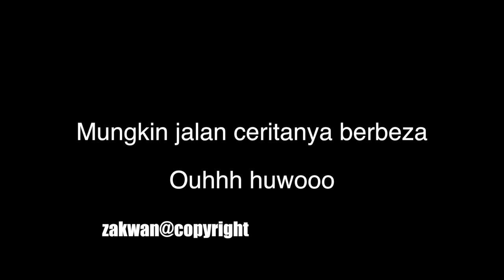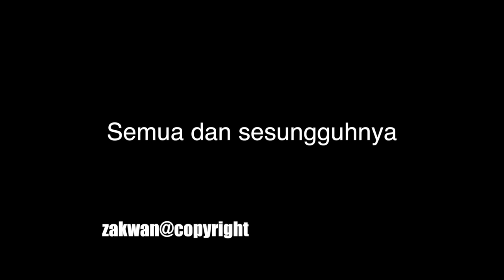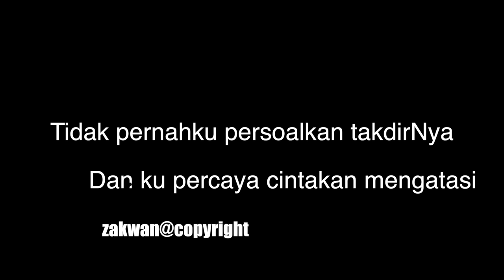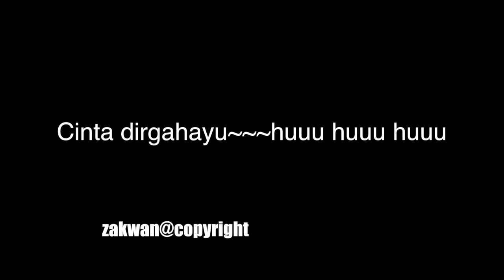Dirgahayu - Karaoke TANPA VOKAL